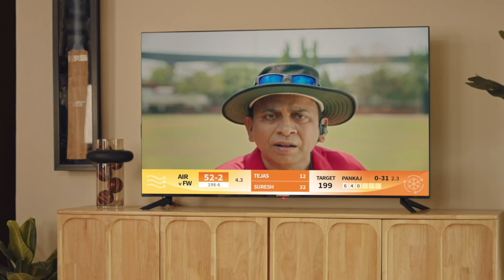Coolest Third Umpire Tamil Episode 2